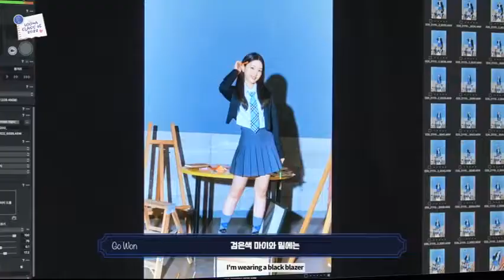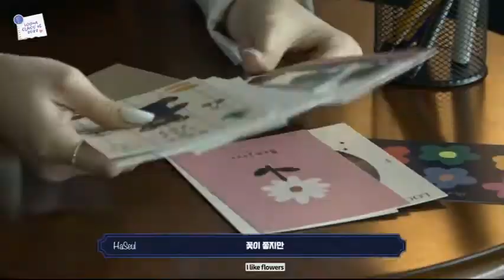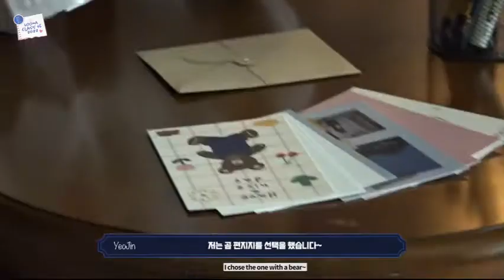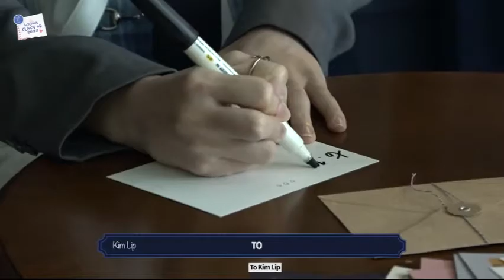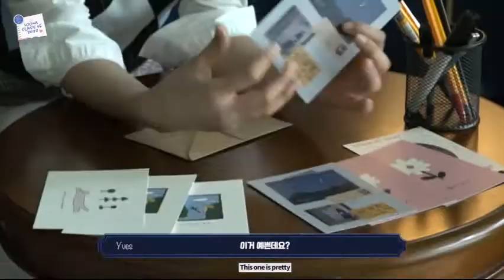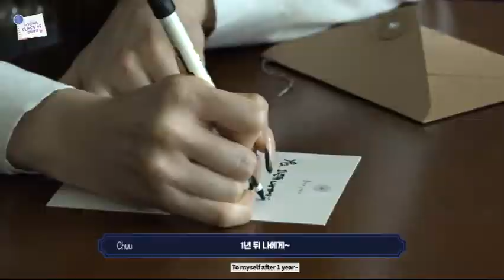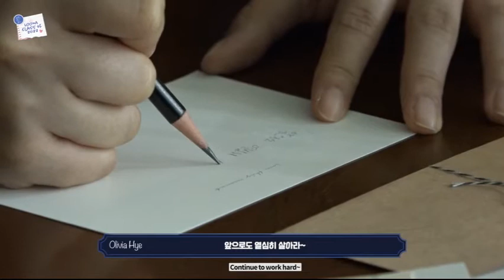LOONA 2022 Season's Greetings (Making DVD)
uploading this for no reason